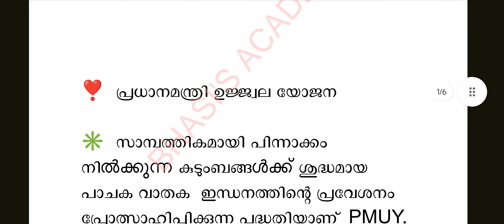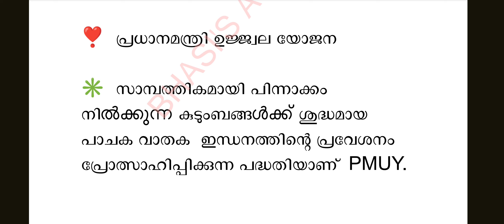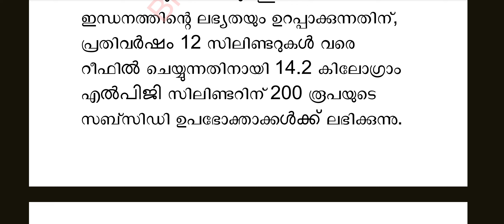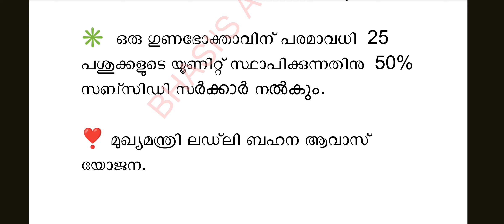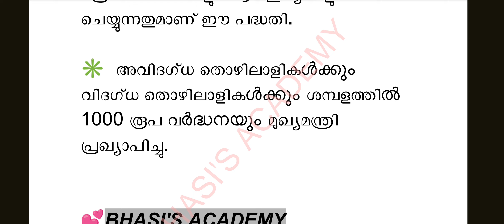Current Affairs September 2023 || Govt Schemes || Bhasis Academy